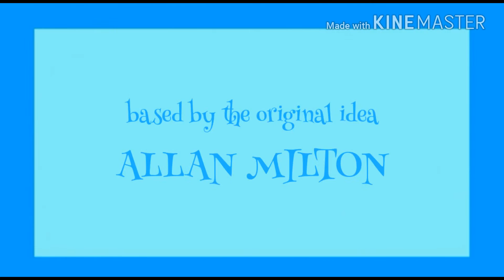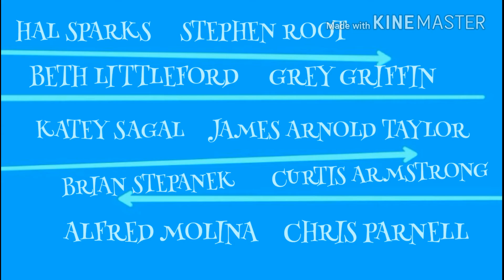Year 3000: End Credits (HD)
This Movie was Inspired This Music By Busted, They do on Jonas Brothers ,I Found The Original Year 3000 music by Busted, I Saw It The Simpsons, Anyway I Made this Jazzy Animation to Make it More Blue-ish, Oh, So No Taking Down.

Year 3000 (performed by Busted)
2002 Universal Island Records.